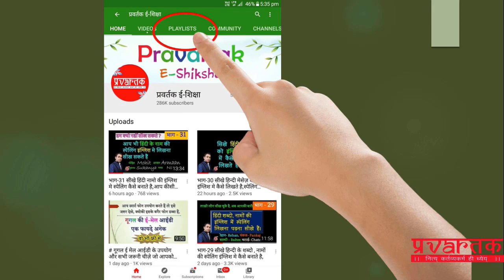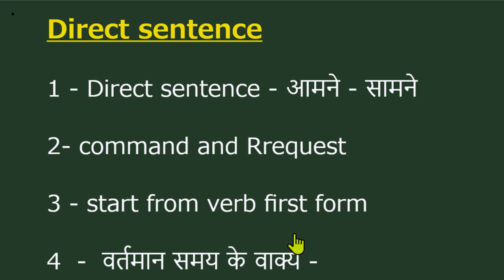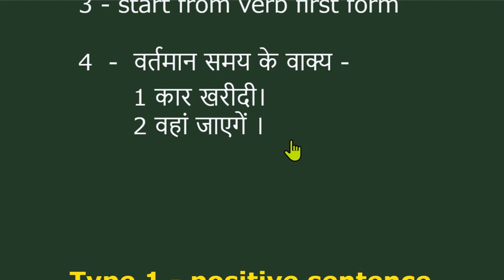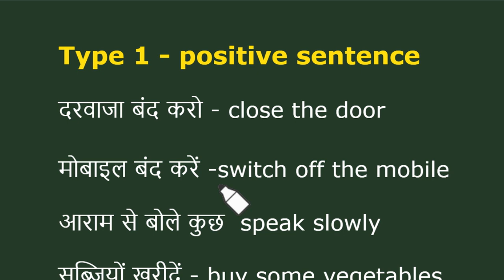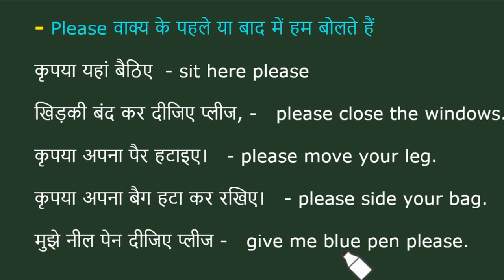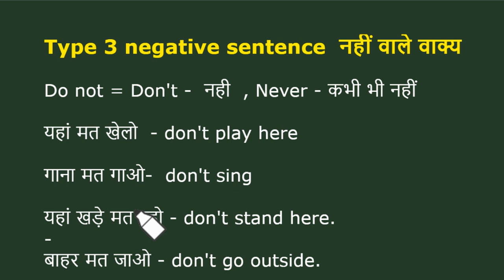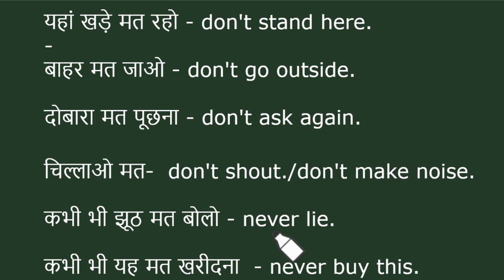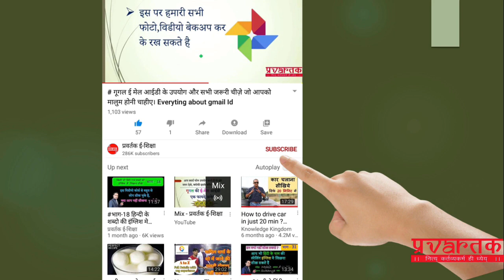Video-2 इंग्लिश बोलना सीखें- छोटे छोटे वाक्य, जो सबसे अधिक बातचित मे बोले जाते है,